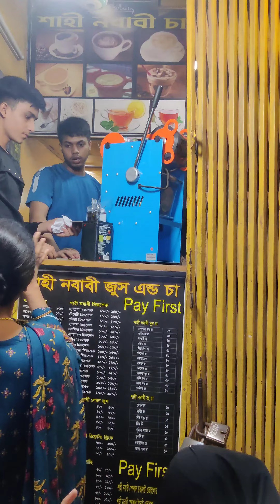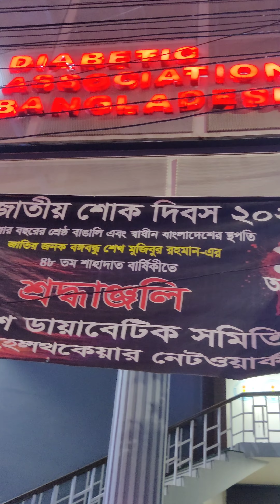এটা কি হলো